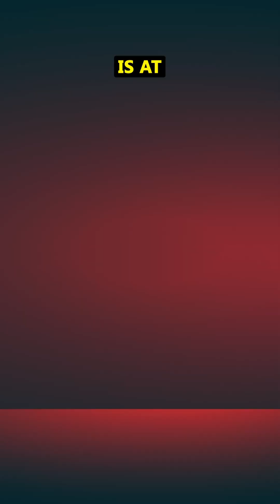AMD Market Share WINS could KILL Intel E-Cores (Game Dev Explains)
Intel could start to face problems they never had to deal with before if they keep losing market share.

2021 Video Intro by Tom & abstractrealism on the MLID Discord